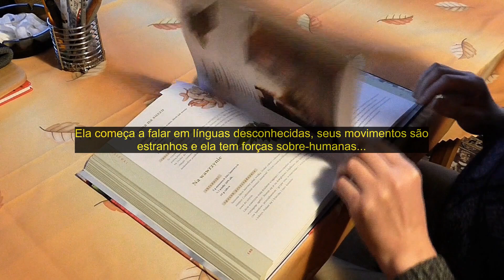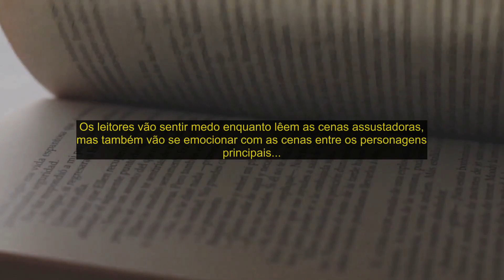📚 Livro "O Exorcista" escrito por William Peter Blatty [RESENHA EM 2 MINUTOS]